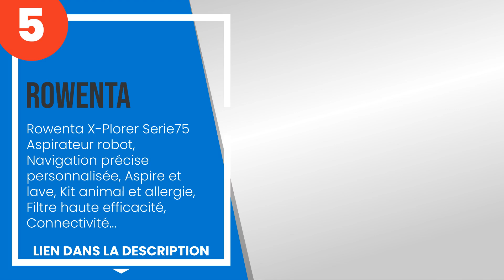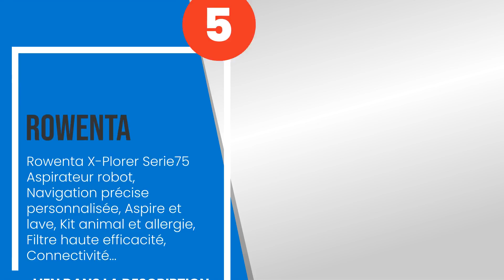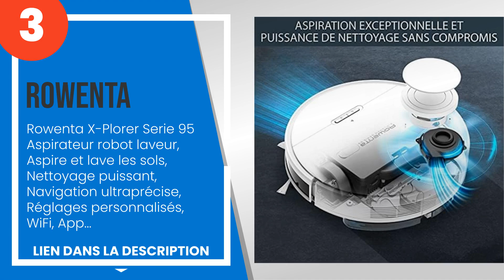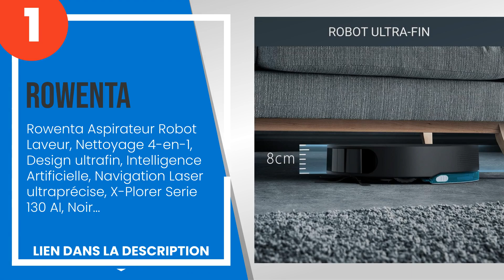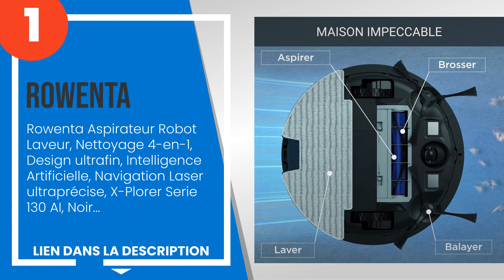Les 5 meilleurs aspirateurs robots Rowenta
1) Rowenta Aspirateur Robot ... »
2) Rowenta Explorer Serie 60... »
3) Rowenta X-Plorer Serie 95... »
4) Rowenta X-Plorer Serie 45... »
5) Rowenta X-Plorer Serie75 ... »

✋ Voici les 5 meilleurs aspirateurs robots rowenta, disponibles sur le marché.

00:00 - Introduction
00:08 - 5) Rowenta X-Plorer Serie75 Aspirateur robot, Navigation précise personnalisée, Asp...
00:50 - 4) Rowenta X-Plorer Serie 45 Aspirateur robot, 3 modes de navigation, Capteurs anti...
01:36 - 3) Rowenta X-Plorer Serie 95 Aspirateur robot laveur, Aspire et lave les sols, Nett...
02:29 - 2) Rowenta Explorer Serie 60 RR7455.
03:22 - 1) Rowenta Aspirateur Robot Laveur, Nettoyage 4-en-1, Design ultrafin, Intelligence...